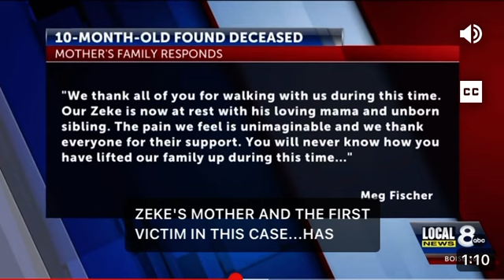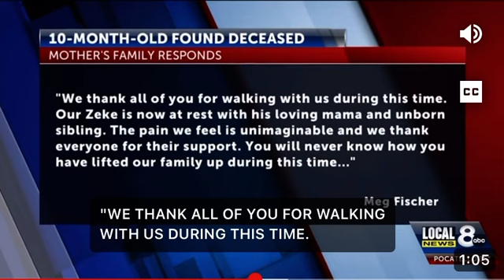ZEKE BEST FOUND DECEASED 36 HOURS AFTER HIS ABDUCTION, JEREMY BEST REMAINS IN JAIL UNTIL ARRANGEMENT